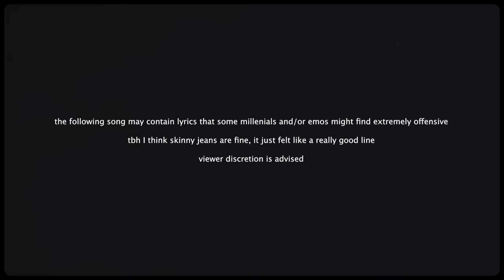LØLØ - 2 of us (Official Music Video)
LYRICS
u still wear skinny jeans and that should have been my first sign
that u can't let go of the past
so why should i be surprised
that you're still texting your ex & holding on to shit for dear life
make the blood rush to my head
make me wanna nuke my insides
u call me 7 times like I don't know your drunk
tell me I'm so pretty & you're still in love
do u think i'm stupid? do u think I'm dumb?
well maybe I am cuz i still pick up
I hate that i don't hate u quite enough
So i must be stupid
i must be dumb
guess that makes 2 of us
don't worry darling
u still make me wet
when tears roll down my eyes onto my cheeks onto my chest
omg i look pathetic when u rip my heart in two
and i'm still tryna see the good in u
do u think I'm stupid?
do u think I'm dumb?
Well maybe i am because i'm still in love
quess that makes 2 of us